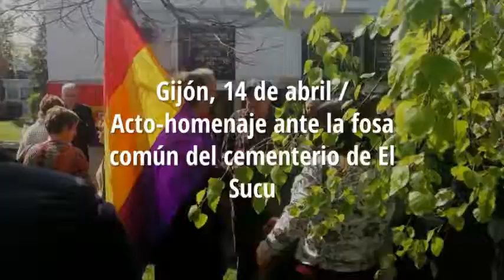Gijón, 14 de abril Acto homenaje ante la fosa común del cementerio de El Sucu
Asturias Laica, presente en el homenaje y ofrenda floral ante la fosa común del cementerio de El Sucu que como todos los 14 de abril organizan el Ateneo Obrero y la Sociedad Cultural Gijonesa
14 de abril de 2018